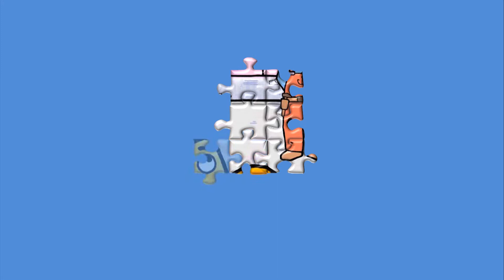Puzzle Game Toot the Tiny Tugboat - Yapboz - Puzzle Kid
Puzzle Kid presents Toot the Tiny Tugboat puzzle games for kids Collection. The goal of the Jigsaw puzzle games for kids is to make a picture out of catted pieces. In this jigsaw puzzle we see ten puzzle games for kids with Toot the Tiny Tugboat. Puzzle Kid is a channel created for babies, toddlers, kids, and children. Here they will train their memory, thinking, imagination skills,